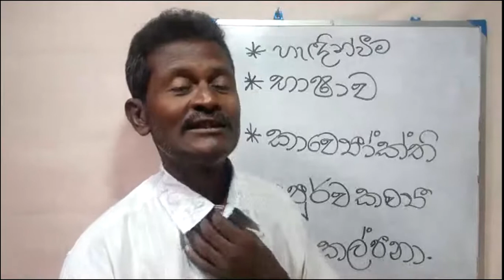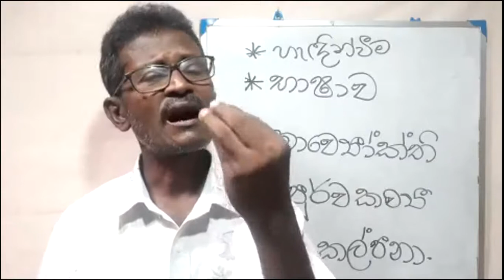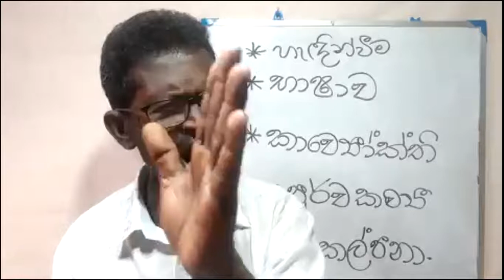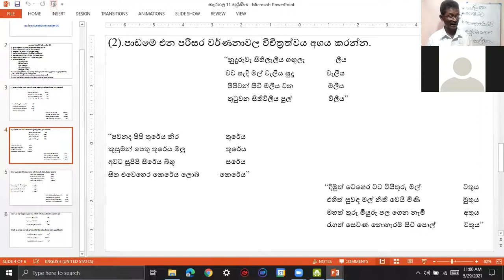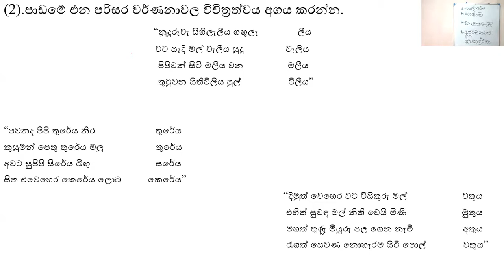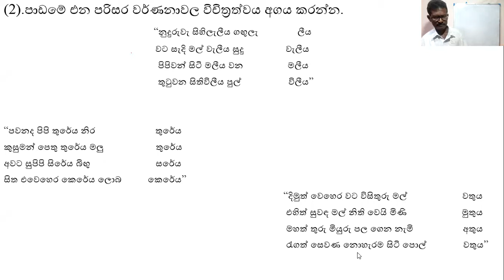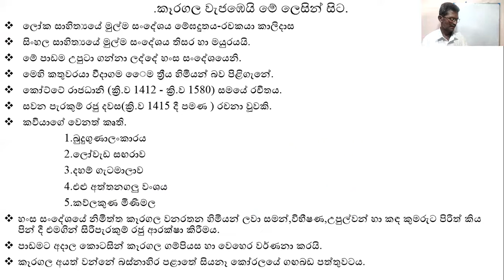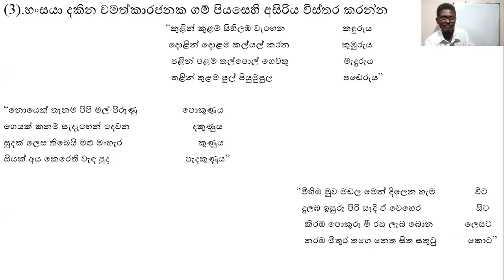11 ශ්‍රේණිය සිංහල භාෂාව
If you are the author or copyright owner of any of the material used, and you want it to be REMOVED, please mail us here: and we will delete it immediately.